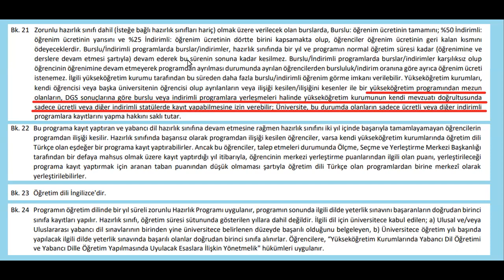DGS TERCİHLERİ: BU MADDELER ÇOK CAN YAKACAK!! DGS Madde 21, 22, 23, 24, 64 Ne Anlama Geliyor?